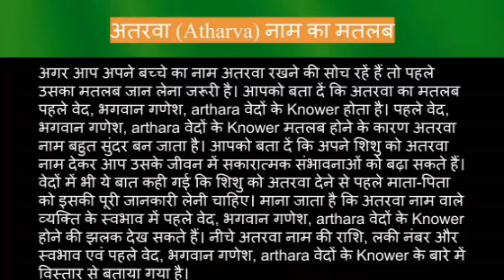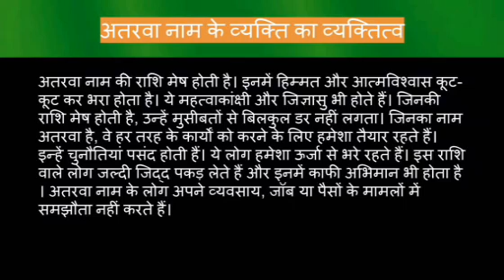Atharva name meaning in hindi | atharva naam ka matlab kya hota hai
Atharva naam ka matlab
Atharva name meaning in hindi
Atharva naam mane k